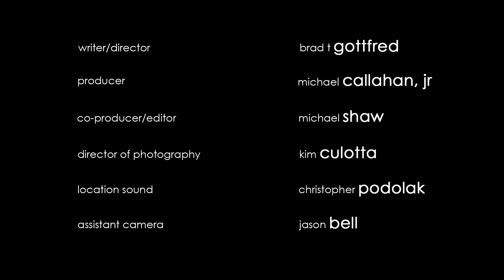Carnal Marriage -- episode 1 -- SEX WITHOUT YOU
Sex and marriage... it's complicated.